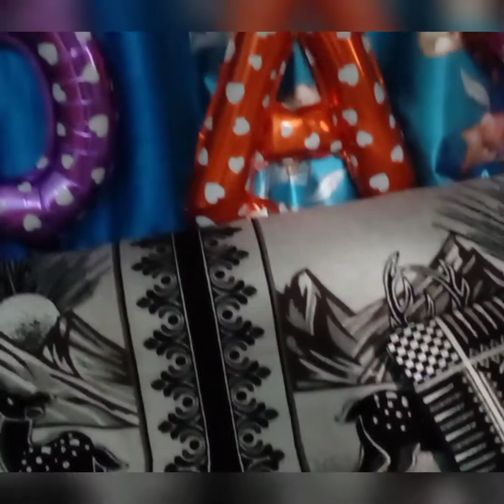आज है मेरे भतीजे/भाई का बर्थडे सेलिब्रेशन 🎂 25/3/2022